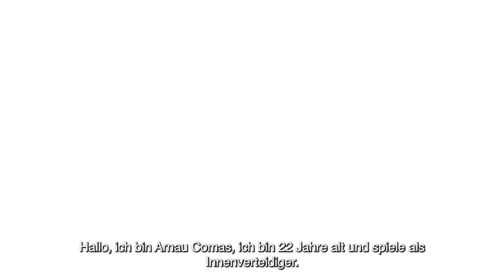Das erste Interview mit Arnau Comas 🇪🇸 | SaliArnau: Transfer Saison 22/23